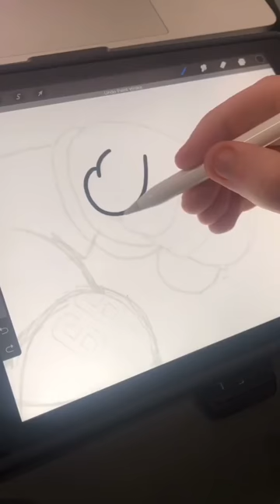THE RAMS requested a drawing from US!!!!!!!!!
What/Who should I draw next?